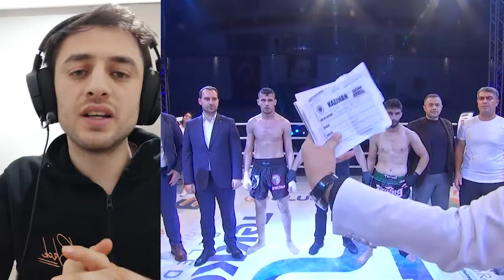SERT MUAYTHAİ MAÇ ANALİZİ | Tunahan Atar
Muaythai ve Kickboks Türkiye Şampiyonu arkadaşım tunahan atarın maçının analizi yaptım.